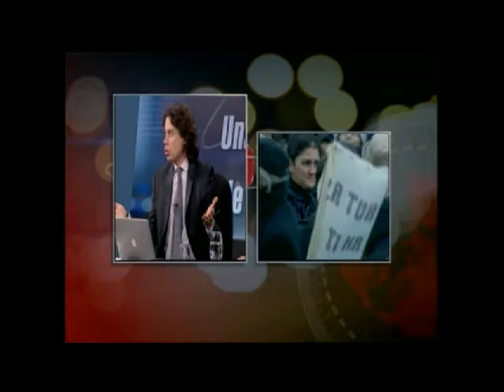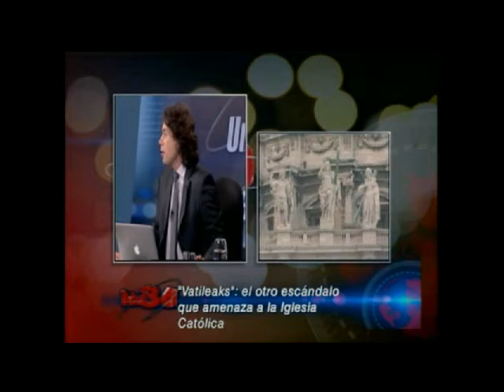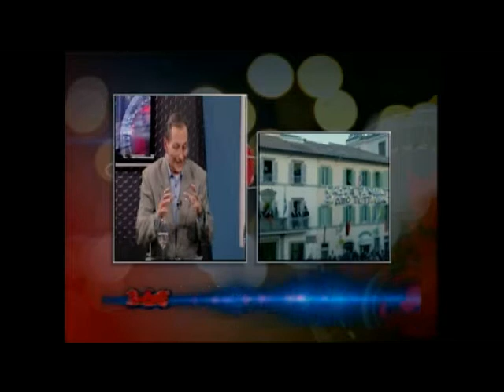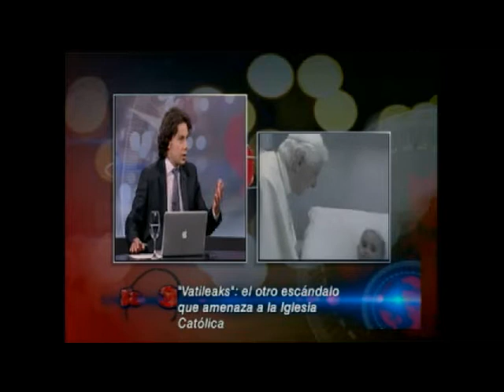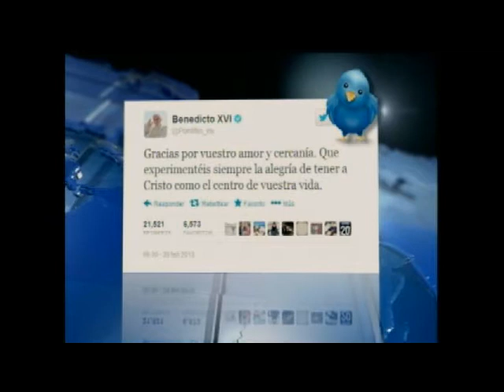Debate 360: Adiós al Papa- Posibles Sucesores- Futuro de la Iglesia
Debate 360 Grados: Adiós al Papa- Posibles Sucesores- Futuro de la Iglesia. Invitados: Miguel Benito, Javier Loaiza, Noelia Vizcarra, Marcos Peckel.